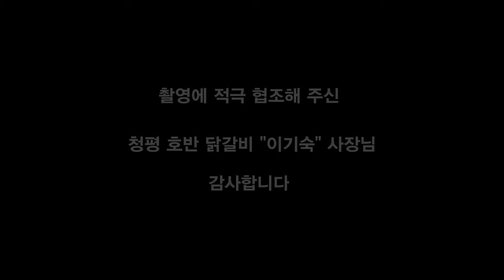정말 거짓말처럼, 그 날부터 잠을 잤어요.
이기숙고객님과의 진솔한 인터뷰